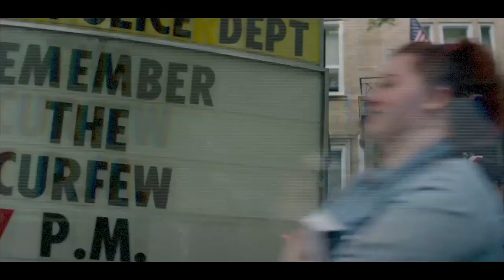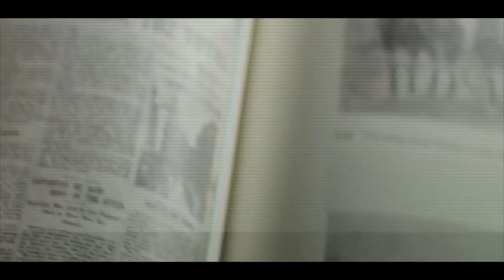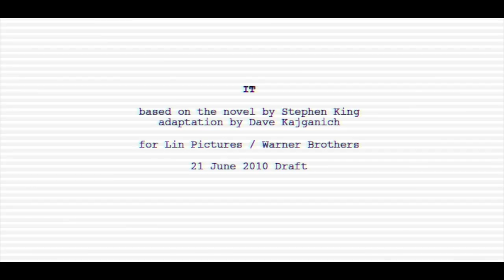Deconstructing Cary Fukunaga's IT (Part 5: Andy Muschietti's IT)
"Goonies 'R' Good Enough" (LowRes Remix) - Cyndi Lauper